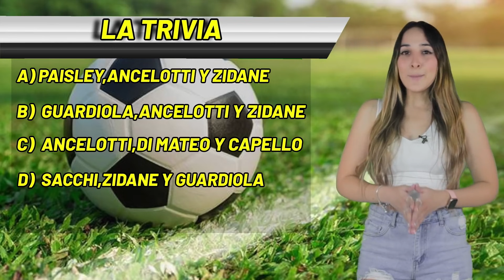¡LÁRGATE MARTINO! La SELECCIÓN MEXICANA prefiere NATURALIZADOS | OCHOA no quiere dejar la portería